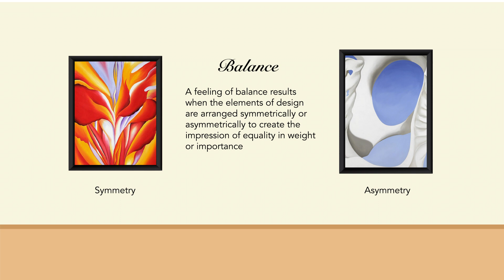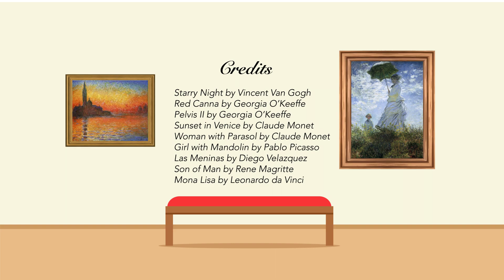Motion Project 4 Explainer Video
Explainer video on design principles

Music
Game: Animal Crossing: City Folk
Arist: Kazuma Totaka